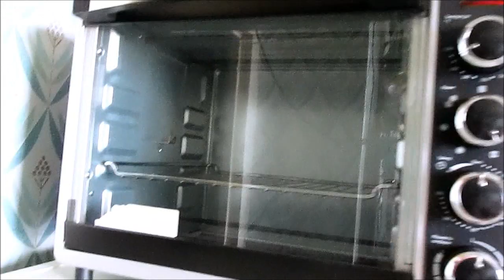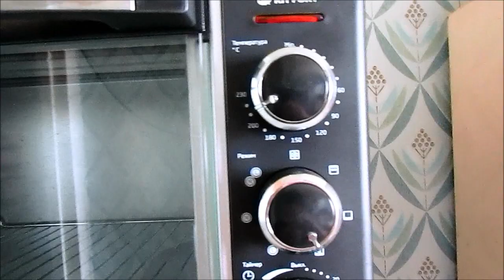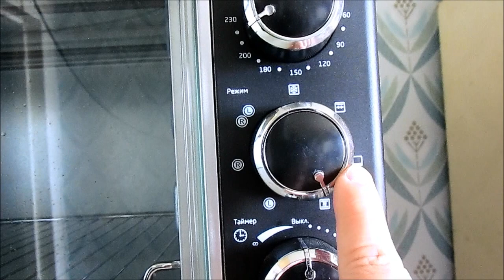ОБЗОР на Мини-печь Kitfort KT-1703 + ПП рецепт / Elena Pero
Музыкальная композиция "ES_Summer City (Instrumental Version) - Aldenmark Niklasson" принадлежит и использована по лицензии для компании Scalelab.